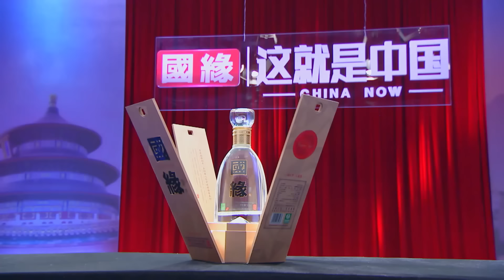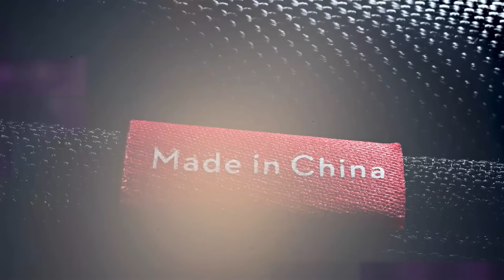这就是中国｜第244期：从“中国热”到“中国模式热”｜China Now｜FULL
【这就是中国】每周一晚22:00 (GMT+8) 一同感受中国魅力

【简介】 《这就是中国》是由东方卫视联合复旦大学中国研究院、观视频工作室和观察者网联合推出的思想政论节目。节目由复旦大学中国研究院院长张维为教授担任主讲人，以新颖的样式、国际化的视野，打破西方话语垄断，用中国话语解读中国奇迹。 《这就是中国》希望把对世界风云敏锐且有见地的洞察，分享给年轻群体，并通过各种播出渠道的扩容，实现高度的内容触达率，让他们以更加理性的视角看待每天发生的国际事件。